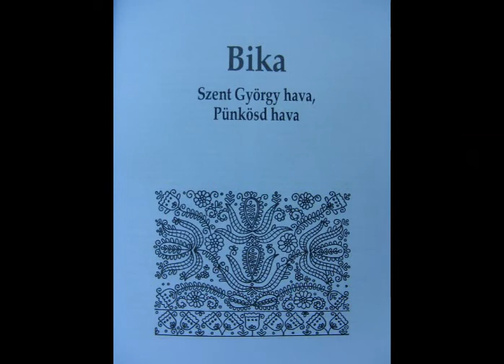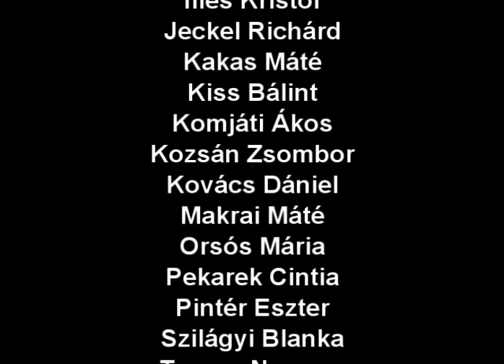Kalendárium XIV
A Kiss György ÁMK tanulóinak kulturális, ismeretterjesztő, zenés-verses műsora.
Közreműködik a 3.b osztály